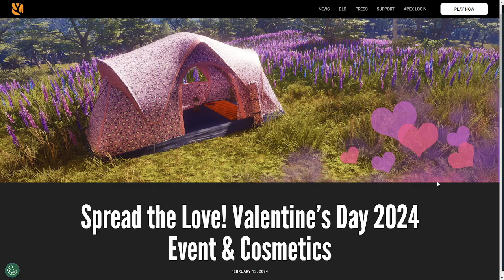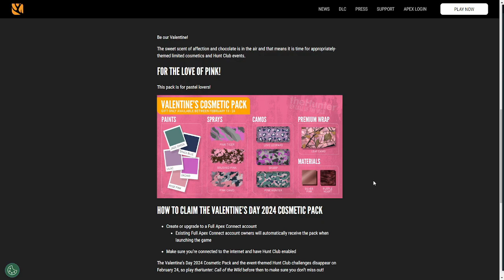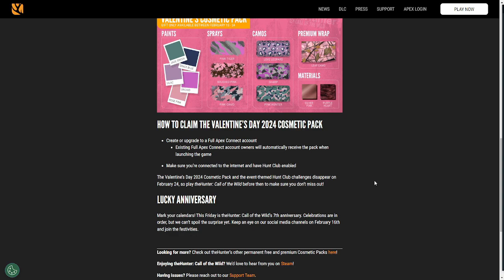New Cosmetic Packs as Well as Potential Event!?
Hey guys!
I hope you enjoy this video as I talk about and show the new Valentines day cosmetics as well as learning about a potential event that will come around the 16th!